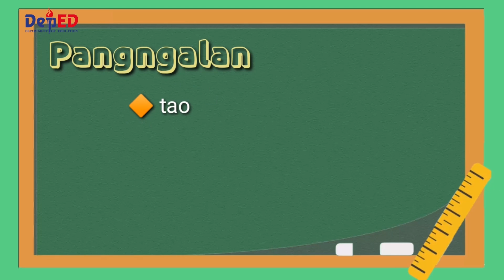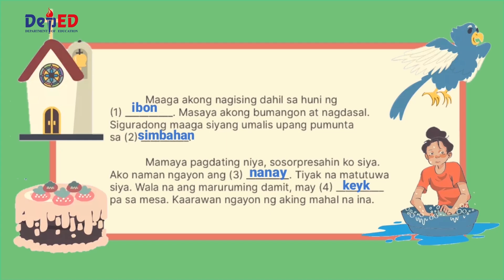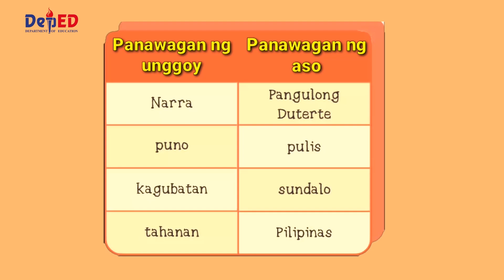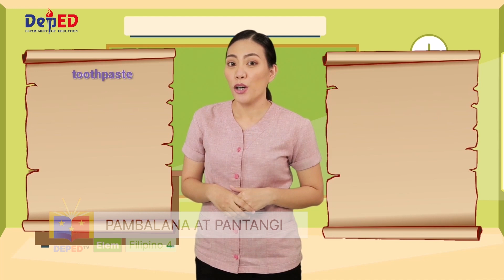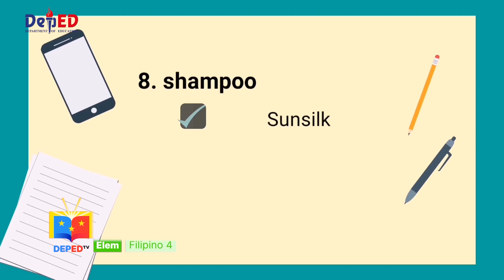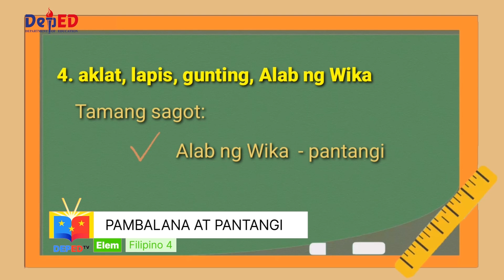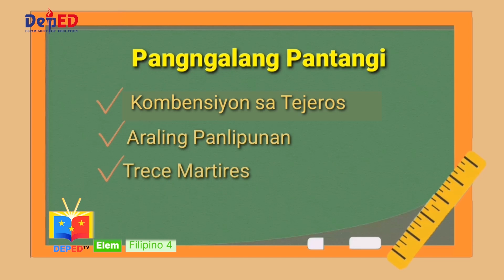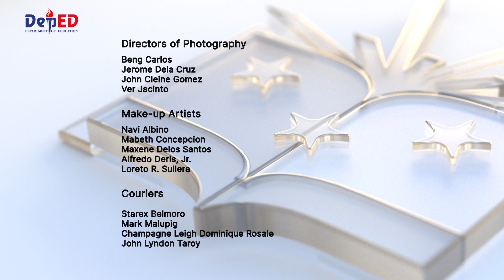Grade 4 Filipino Q1 Ep2: Pambalana at Pantangi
Quarter 1
Episode 2: Pambalana at Pantangi
Teacher: Jachelle P. Donasco